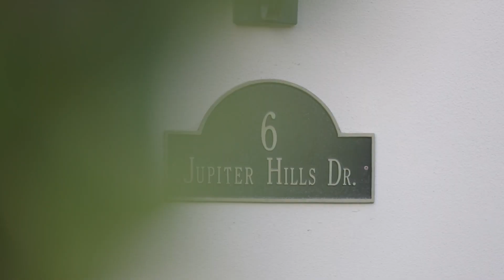6 Jupiter Hills Dr, Newport Beach,CA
Rahul Bhagat, Broker Associate | Surbhi Bhagat, Realtor
BRE # 01717339 & 01987970
The Bhagat Group
eXp Realty